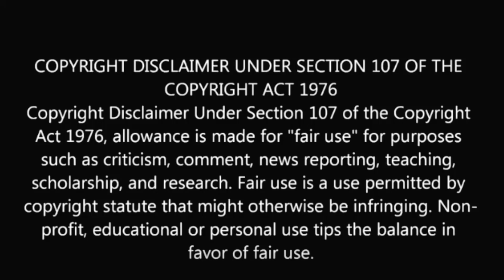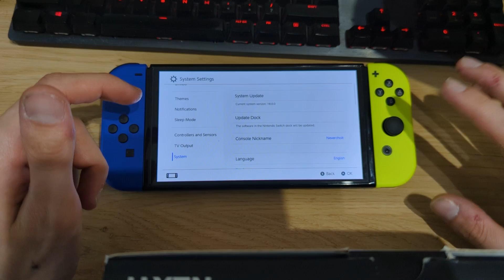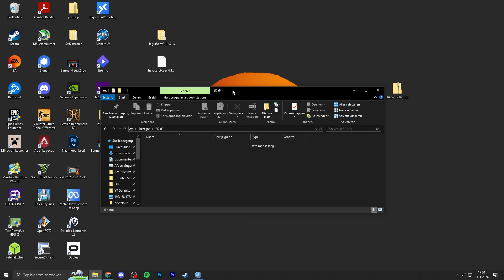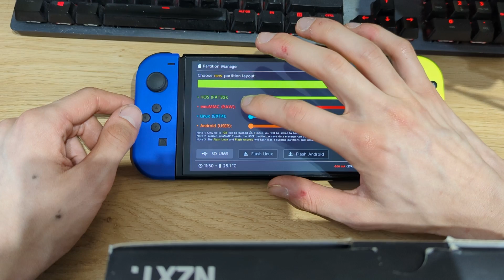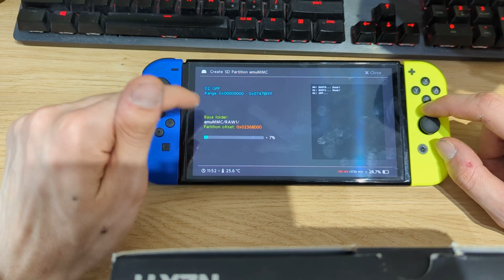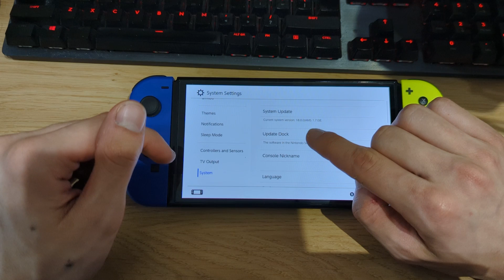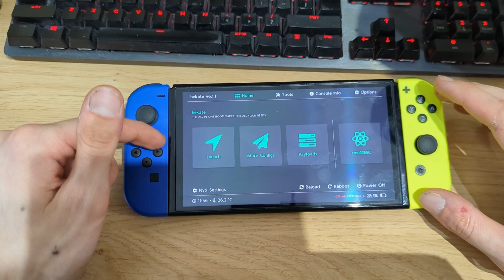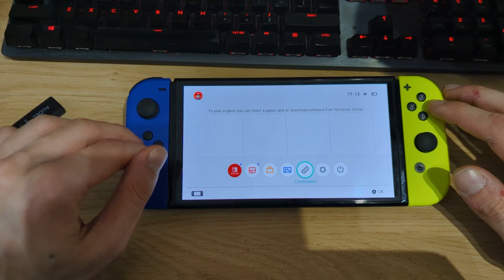How to Jailbreak / Install Atmosphere CFW Nintendo Switch OLED FW 18.0.0 Custom Firmware & Homebrew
How to install jailbreak mod Atmosphere CFW 1.7.0 Nintendo Switch OLED Firmware 18.0.0 (Custom Firmware & Homebrew Menu)

Payload Injector

RCM Jig

USA:

MicroSD Cards

MicroSD Adapter to USB

General (Use this to purchase whatever you want)

UK:

MicroSD Cards

Germany:

MicroSD Cards

Amazon items that I use for the Switch:

NOT ALL SWITCHES ARE HACKABLE ANYMORE! SWITCHES BOUGHT IN JULY 2018 OR LATER MAY HAVE BEEN PATCHED! BE SURE TO CHECK THIS PAGE